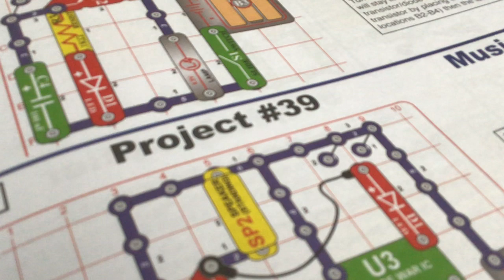Snap Circuits 203 Batteries in Series and LED